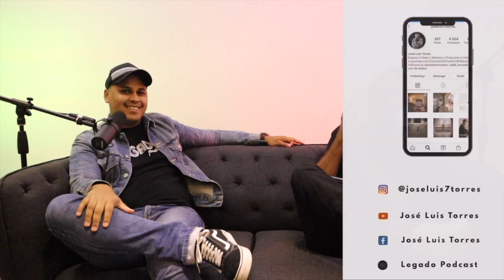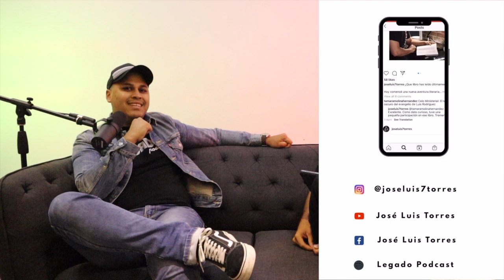"Hablando desde un corazón sano" | AHORA O NUNCA | Ep.8 José Luis Torres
¡Bienvenidos al octavo episodio!

Gracias a Jose Luis Torres por estar con nosotros acá en "AHORA O NUNCA" la pasamos increíble, hablar de tu historia con detalles y abrir tu corazón a nosotros nos hace sentir que te sentías en casa. oramos para que Dios te siga multiplicando todo lo que te ha dado y te siga llevando a todos los lugares a impactar jóvenes y seguir predicando tu testimonio.

Recuerden compartir este video con una persona que pueda ser inspirada y edificada.